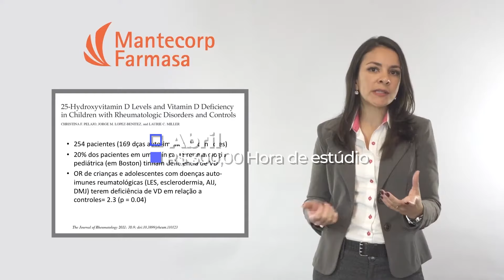Continua a Promoção! Alugue nosso estúdio por R$ 300,00 a hora na A2M Produtora!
Se você está procurando um espaço incrível para gravação de vídeos e podcasts, a A2M Produtora tem uma promoção que você não pode perder! Durante todo o mês de Maio, você pode alugar nosso estúdio de última geração por apenas R$ 300,00 a hora!

Nosso estúdio é equipado com tecnologia de ponta e oferece tudo o que você precisa para produzir conteúdo de alta qualidade. Com iluminação profissional, acústica impecável e uma variedade de equipamentos de gravação disponíveis, você terá tudo o que precisa para criar conteúdo incrível.

E não é apenas isso - nosso espaço é versátil e pode ser configurado para atender às suas necessidades específicas. Se você precisa de um espaço amplo para um vídeo de dança, ou uma configuração mais intimista para um podcast, podemos ajustar o espaço para atender às suas necessidades.

Não perca esta oportunidade incrível de economizar em nossa locação de estúdio que continua em maio. Entre em contato conosco agora para reservar seu horário e comece a criar conteúdo incrível hoje mesmo!